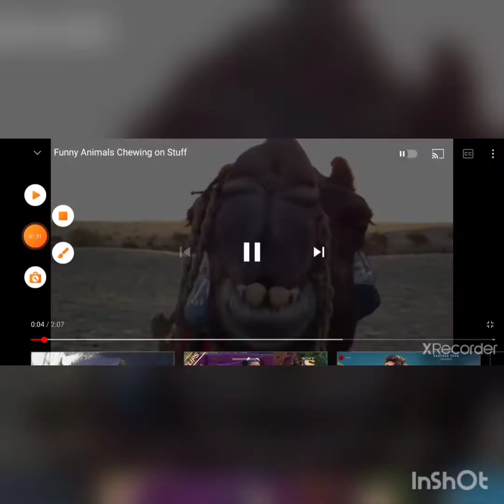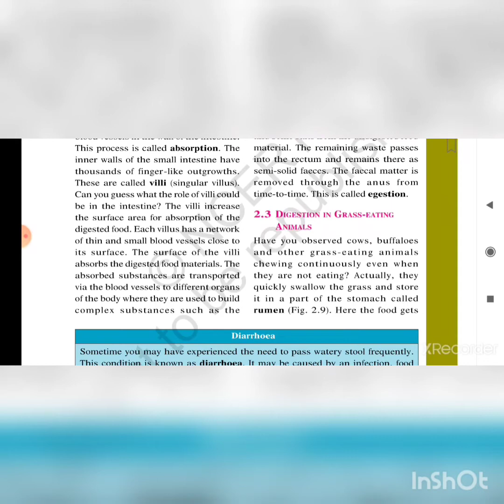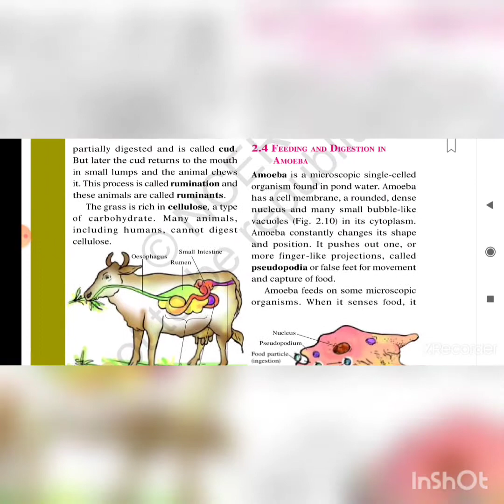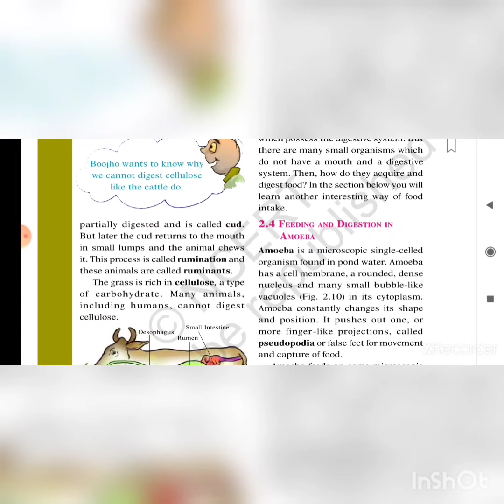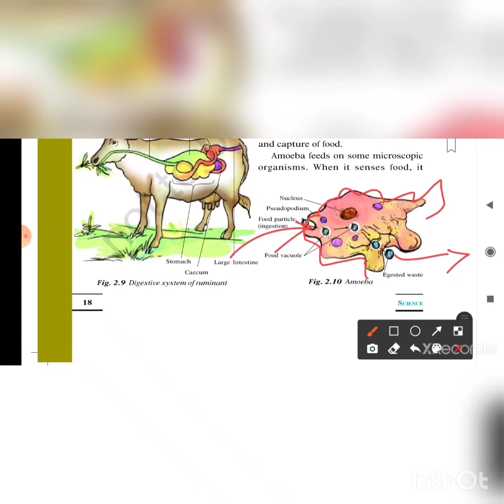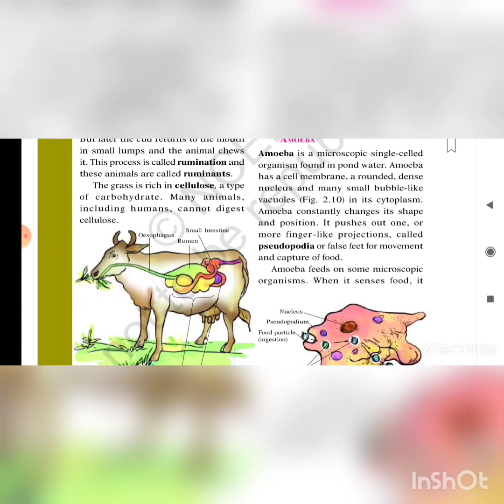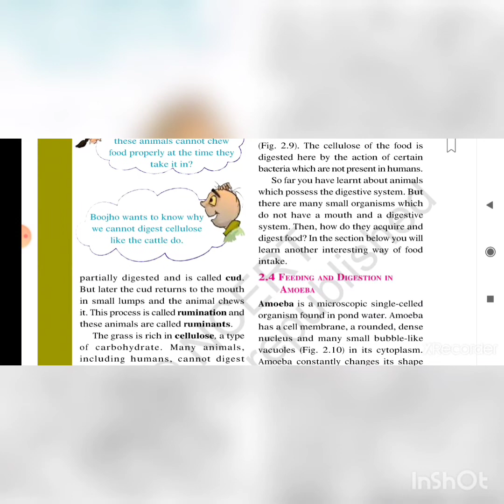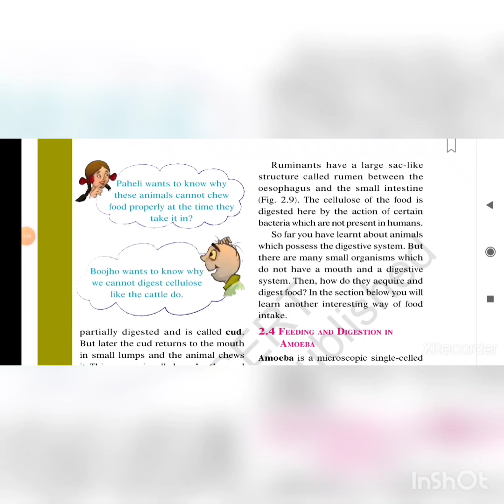Digestion in Grass eating animals and amoeba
science for class 7 nutrition in animals